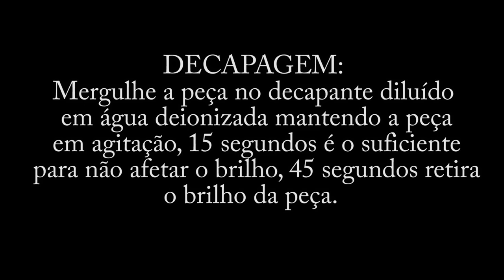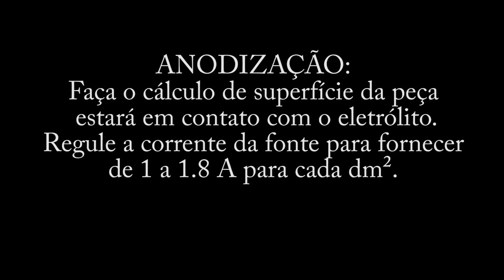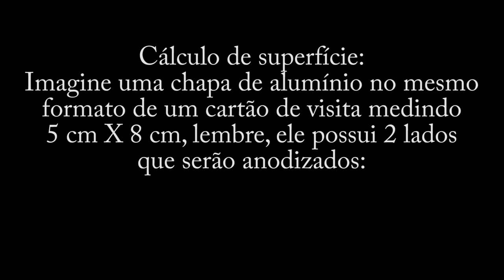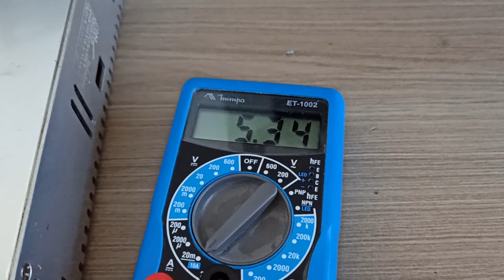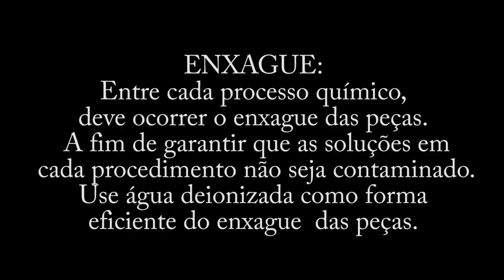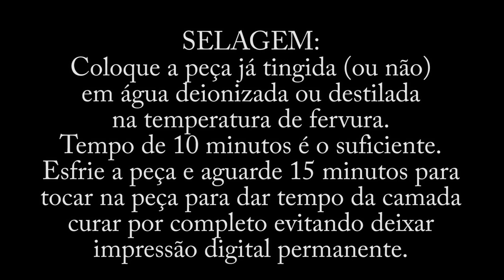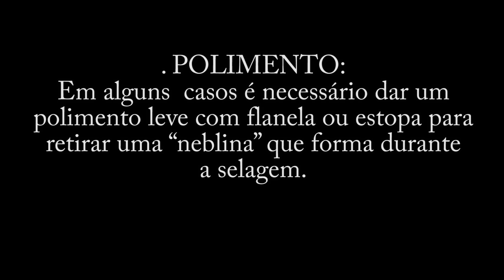Anodização e Pigmentação de Alumínio - Passo a passo.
Um vídeo diferente sobre, como fazer anodização em alumínio. Aproveitamos o upgrade da nossa bullpup, para fazer esse vídeo instrutivo e aprendermos juntos.

Todos os outros produtos são vendidos por este vendedor.

GUIA SIMPLIFICADO PARA ANODIZAÇÃO RÁPIDA
Obs.: Para secar a peça, use secador de cabelo ou soprador térmico, aquecendo a peça o suficiente para secar.
Em todos os processos, a água deve sempre ser deionizada ou destilada (desmineralizada também pode ser uma opção, apesar de não indicada).
1. LIMPEZA: Limpe a peça (já polida ou fosqueada) com detergente neutro ou desengraxante, enxágue bem e seque com secador.
2. GANCHEIRA: Fixe a peça na gancheira (arame de alumínio ou titânio), a fixação deve ficar bem firme. É importante saber que no local de contato entre a peça e a gancheira não ocorre anodização e no tingimento não pega cor. Por isso é indicado colocar a gancheira em partes que não ficarão visíveis, como furos ou partes internas.
3. DECAPAGEM: Mergulhe a peça no decapante diluído 40 gramas em 1 litro de água deionizada ou destilada, mantendo a peça em agitação, 15 segundos é o suficiente para não afetar o brilho, 45 segundos retira o brilho da peça. Após o tempo desejado no decapante, retire a peça e enxágue com pulverização escorrendo bem. Seque com secador. Não pode tocar na peça com as mãos, nem mesmo usando luvas. Tocar na peça somente após a selagem.
4. ANODIZAÇÃO: Faça o cálculo de superfície da peça (toda a superfície que estará em contato com o eletrólito). Regule a corrente da fonte para fornecer de 1 a 1.8 A para cada dm². Coloque o negativo da fonte na malha de aterramento dentro do tanque com eletrólito (a malha pode ser uma placa ou barra de alumínio), coloque o positivo da fonte na gancheira, tudo deve estar bem firme. Mantenha o eletrólito ou a peça em agitação constante. A anodização deve levar de 30 a 60 minutos, dependendo do resultado pretendido. Após o tempo, retire a peça, enxágue com pulverização e seque rapidamente. (geralmente a peça vai apresentar um aspecto esbranquiçado e uniforme)
5. TINGIMENTO: Com o corante diluído em água deionizada ou destilada na proporção indicada, eleve a temperatura para algo em torno de 50 graus, mergulhe a peça sempre em agitação. O tempo mínimo é de 10 minutos e máximo de 30 minutos. Conforme o resultado desejado.
6. SELAGEM: Coloque a peça já tingida (ou não) em água deionizada ou destilada na temperatura de fervura. Tempo de 10 minutos é o suficiente. Esfrie a peça e aguarde 15 minutos para tocar na peça (não é por causa da temperatura, mas para dar tempo da camada curar por completo evitando deixar impressão digital permanente).
7. POLIMENTO: Em alguns casos é necessário dar um polimento leve com flanela ou estopa para retirar uma “neblina” que forma durante a selagem.
Cálculo de superfície:
Como exemplo, imagine uma chapa de alumínio no mesmo formato de um cartão de visita medindo 5 cm X 8 cm, ele possui 2 lados que serão anodizados:
5 x 8 = 40
40 x 2 = 80 cm²
80 / 100 = 0,8 dm² (para converter cm² em dm² é preciso dividir por 100)
Corrente a ser utilizada: 800 mA até 1 A. (A variação influenciará na profundidade da camada.
Tensão de 16 a 19 V (influenciará no tamanho do poro onde ficará o corante)